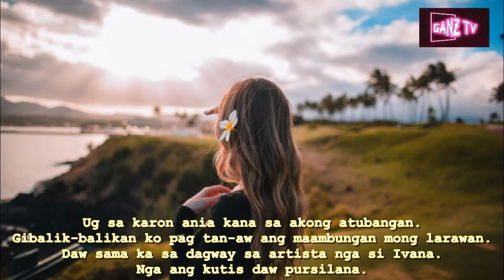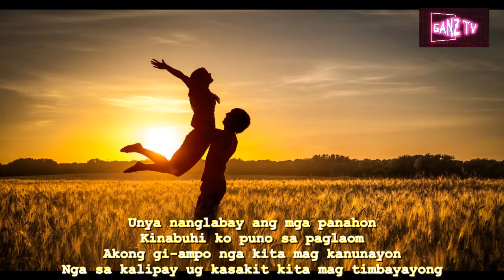Gidamgo ka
Original bisaya  "Balak" composition.